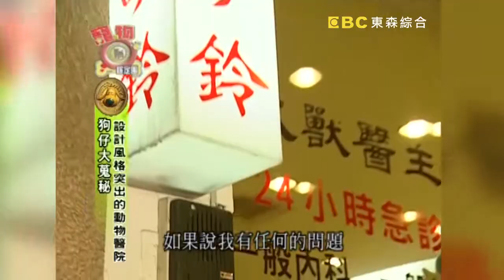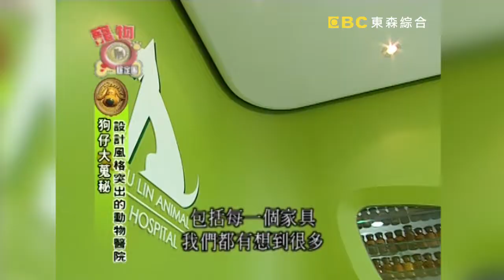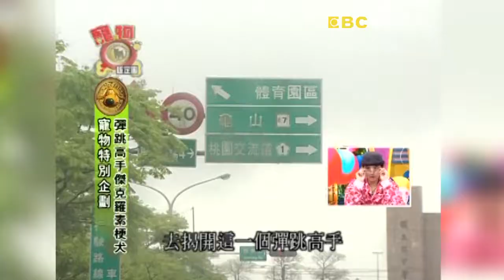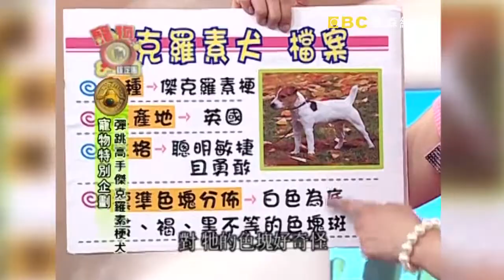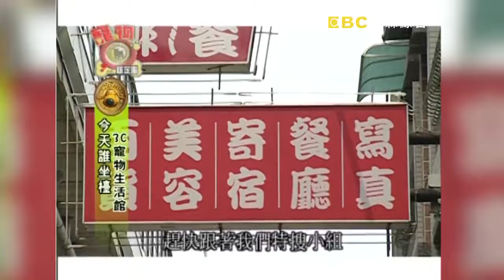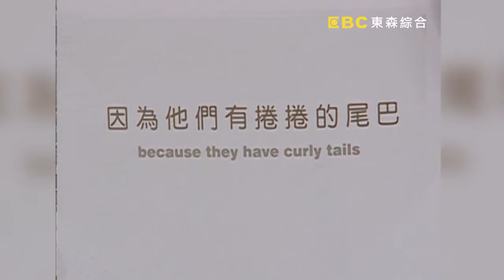會算數的米格魯犬！最會彈跳的高手原來是這犬種！｜寵物鑑定團 EP21｜曹蘭 黃子佼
主持人：曹蘭
來賓：黃子佼

1.狗狗發燒精品
2. 狗仔大蒐秘
3.寵物特別企劃
4.今天誰坐檯